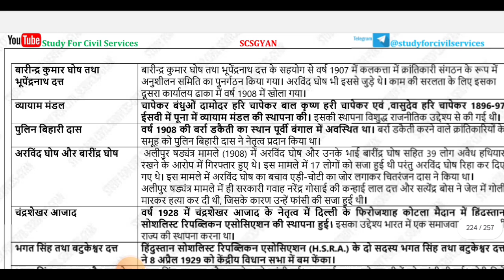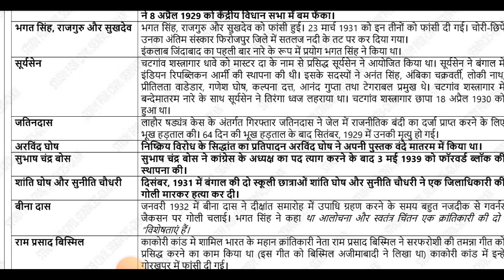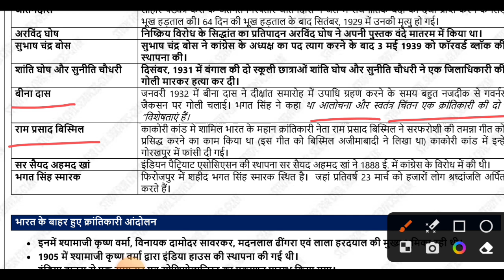Indian History Full Course Class -183 For PCS RO/ARO & BEO BY Nisheeth M. sir